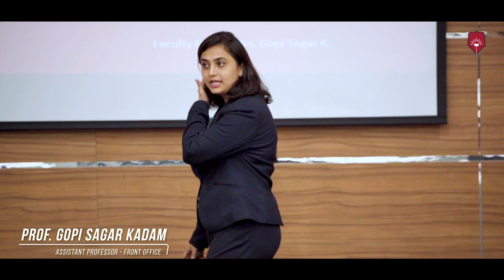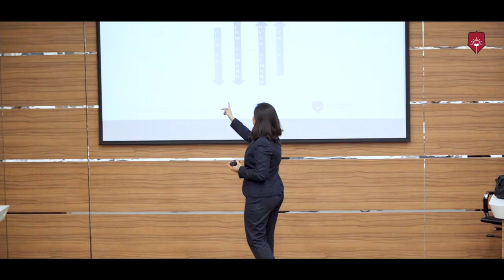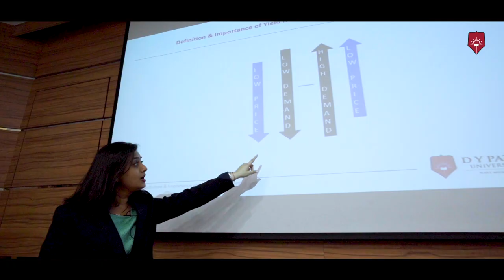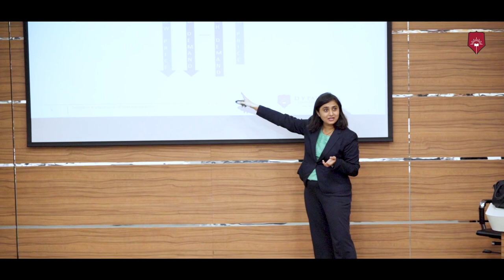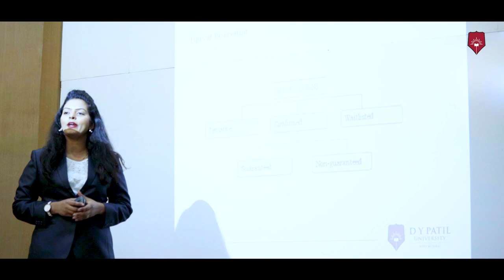A Front Office Lecture at DYPSHTS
Professor Gopi Kadam and Aarti Pandirkar conduct a lecture on Front Office.